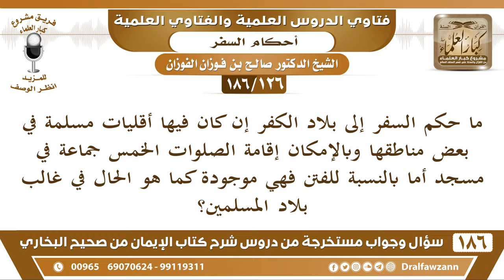[126 /186] ما حكم السفر إلى بلاد الكفر إن كان فيها أقليات مسلمة في بعض مناطقها..| الشيخ صالح الفوزان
[126 /186] ما حكم السفر إلى بلاد الكفر إن كان فيها أقليات مسلمة في بعض مناطقها وبالإمكان إقامة الصلوات الخمس جماعة في مسجد أما بالنسبة للفتن فهي موجودة كما هو الحال في غالب بلاد المسلمين؟
 الجواب: بلاد الكفر لا يجوز الاستيطان فيها والبقاء فيها إلا للعاجز الذي لا يقدر على الهجرة، الذي لا يقدر على الهجرة يبقى إلى أن ييسر الله له ويهاجر يكون ينوي الهجرة بقلبه متى ما تيسر، لا يجوز له هذا إلا عند العجز {إِلَّا الْمُسْتَضْعَفِينَ مِنَ الرِّجَالِ وَالنِّسَاءِ وَالْوِلْدَانِ لَا يَسْتَطِيعُونَ حِيلَةً وَلَا يَهْتَدُونَ سَبِيلًا (98) فَأُولَئِكَ عَسَى اللَّهُ أَنْ يَعْفُوَ عَنْهُمْ} [النساء: 98، 99] فلا يجوز الاستيطان في بلاد الكفار مع الاستطاعة الانتقال إلى بلاد المسلمين.
 أما كونه يسافر لا للاستيطان وإنما للتجارة أو لدعوة إلى الله أو لعلاج ثم يرجع فلا بأس لأجل الحاجة.
السيرة الذاتية :
للاشتراك في قناة الشيخ صالح الفوزان

للاستفسار والإقتراحات والدعم
رئيس الفريق
لمشروع كبار العلماء